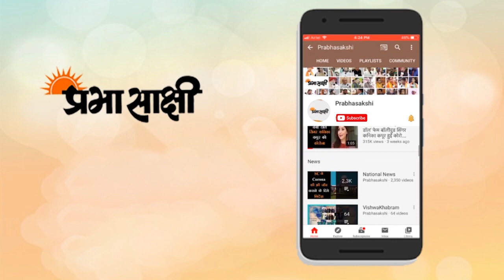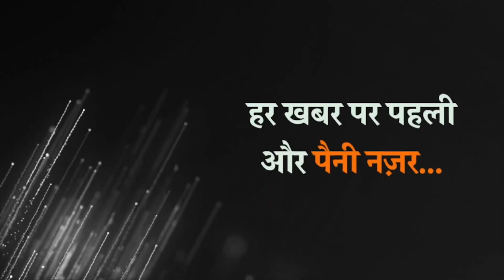Gorakhpur में Corona के हालात पर एक दूसरे पर बरसे नेता । योगी और रवि किशन रहे निशाने पर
प्रभा साक्षी न्यूज़ नेटवर्क की टीम द्वारा कोरोना एक अभिशाप कार्यक्रम के डिबेट में मौजूद रहे भारतीय जनता पार्टी युवा मोर्चा के निवर्तमान गोरखपुर उपाध्यक्ष विपुल त्रिपाठी "टिल्लू भैया"। साथ में समाजवादी छात्र सभा के निवर्तमान प्रदेश सचिव शिव शंकर गौड़, पटरी व्यवसायी संघ के राष्ट्रीय अध्यक्ष सुधीर कुमार झा तथा एनएसयूआई महानगर अध्यक्ष आदित्य शुक्ला भी मौजूद रहे। इस खास डिबेट में विपुल त्रिपाठी ने कहा कि आपदा को अवसर में गलत तरीके से साकार करने का कार्य किया है विपक्ष के लोगों ने। उन्होंने बताया कि इस महामारी में भारतीय जनता पार्टी के तत्वावधान में किसी भी प्रकार के उपकरणों की कोई कमी नहीं है। ऑक्सीजन सिलेंडर हो, चाहे वेंटीलेटर हो, किसी भी प्रकार की कोई कमी नहीं बताई विपुल त्रिपाठी ने। उन्होंने कहा कि जो मौतें अभी गोरखपुर में हो रही हैं वे लोगों की लापरवाही का नतीजा हैं अंतिम समय में वे भर्ती होने के लिए जा रहे हैं और स्वास्थ्य के और गड़बड़ होने तक उनकी मृत्यु हो जा रही है।

उनकी बातों का खंडन करते हुए समाजवादी छात्र सभा के शिव शंकर गौड़ ने कहा कि भारतीय जनता पार्टी मौत की सौदागर है। उन्होंने कहा कि भारतीय जनता पार्टी आपदा को अवसर में बदलने का काम लकड़ी बेचकर और कफन बेच कर कर रही है। उन्होंने लाइव डिबेट में अमर उजाला पत्रिका में प्रकाशित एक हेल्प लाइन नंबर 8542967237 पर फोन मिलाया और वह फोन स्विच ऑफ बताने लगा अतः उन्होंने भारतीय जनता पार्टी के प्रतिनिधि को करारा जवाब देते हुए कहा कि यही है आप की व्यवस्था। उन्होंने कहा कि जिम्मेदार प्रशासन के लोग अपना फोन ही नहीं उठाते हैं। उन्होंने कहा कि आपके सारे दावे खोखले हैं।

पटरी व्यवसायी संघ के राष्ट्रीय अध्यक्ष सुधीर कुमार झा ने कहा कि यदि किसी भी पार्टी विशेष का खासकर भारतीय जनता पार्टी के प्रतिनिधि द्वारा यदि एक भी वेंटिलेटर या ऑक्सीजन सिलेंडर अभी तत्काल में उपलब्ध करा दिया जाता है या शासन प्रशासन के लोगों द्वारा फोन उठा लिया जाता है तो वह अपनी राजनीति से इस्तीफा दे देंगे। उन्होंने उत्तर प्रदेश के मुख्यमंत्री योगी आदित्यनाथ से अपील की कि वे गोरखपुर के तमाम आला अधिकारियों को कड़ा निर्देश दें कि वे जरूरतमंदों की यथासंभव मदद करें और जो भी टोल फ्री नंबर या सीयूजी नंबर उपलब्ध कराया जा रहा है उसे उठाकर लोगों के समस्या का निस्तारण करें। एनएसयूआई महानगर अध्यक्ष और समाजसेवी आदित्य शुक्ला ने अपना पक्ष रखते हुए कहा कि यह विषय किसी पर आरोप-प्रत्यारोप लगाने का नहीं है। यहां इस स्थिति में हम सभी राजनीतिक पार्टियों को एक साथ मिलकर युद्ध स्तर पर लड़ाई लड़ने की जरूरत है। उन्होंने कहा कि हम सभी पार्टियों को चाहिए कि हम सभी जमीनी स्तर पर लड़ाई लड़ें और यथासंभव लोगों की मदद करें।